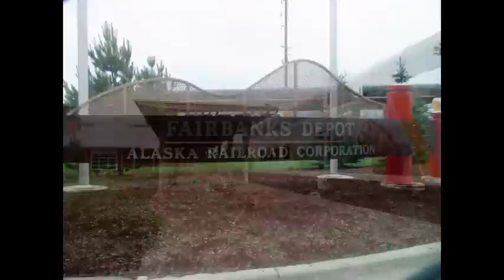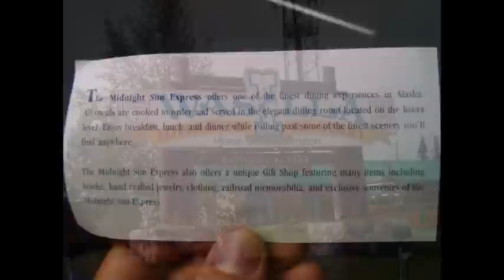The Alaska Railroad: By James Davey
In the summer of 2011 I worked for Holland America/Princess Cruise Ship Line in Alaska. A seasonal job with employee housing. During that summer May though September I was able to video and photograph the Alaska railroad round trip between Anchorage and Fairbanks; Anchorage & Seward; and Anchorage & Whittier.
These are the digital pictures that I took.